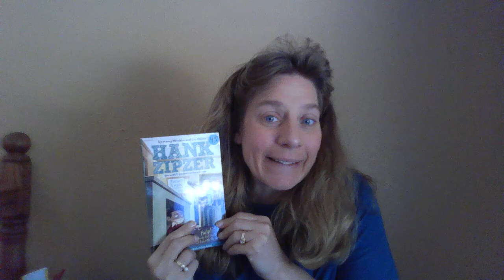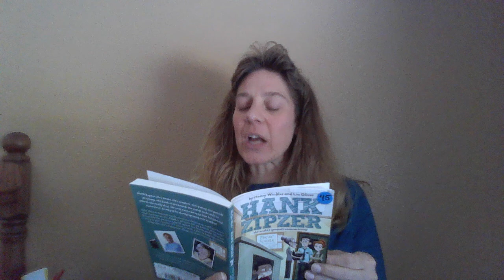Hank Zipzer Ch. 1